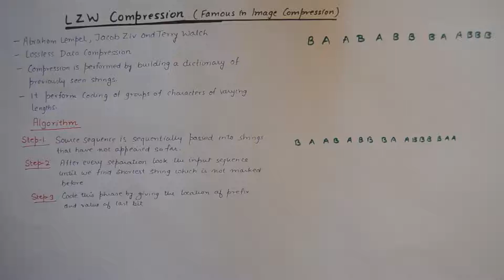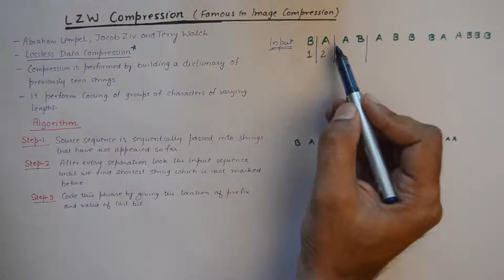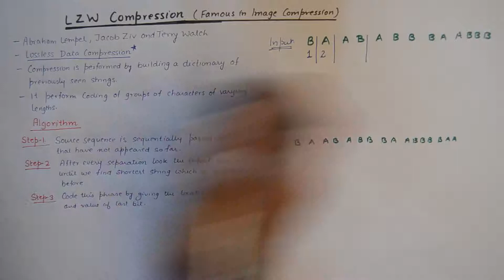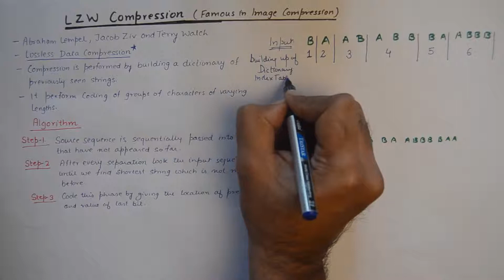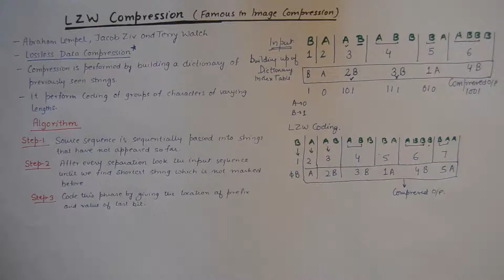LZW Compression | Algorithm Theory and Examples